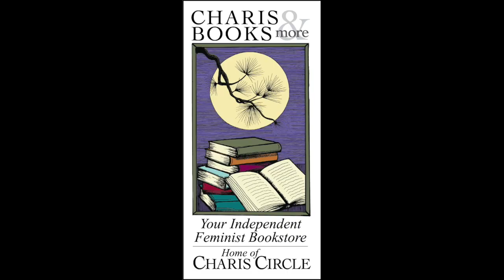MEN WHO HATE WOMEN: LAURA BATES IN CONVERSATION WITH NANCY JO SALES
Charis welcomes Laura Bates in conversation with Nancy Jo Sales for a celebration of Men Who Hate Women: From Incels to Pickup Artists: The Truth about Extreme Misogyny and How It Affects Us All. A groundbreaking book that pulls back the curtain on the terrorist movement no one is talking about. This event takes place on crowdcast, Charis' virtual event platform. Register here.

Women's rights activist Laura Bates has been the target of many misogynistic attacks online: from hate-fueled Twitter rants to vivid descriptions of her own rape and even death threats. At first, the vitriol seemed to be the work of a small handful of individual men... but over time, the volume and consistency of the attacks hinted at something bigger and more ominous. As Bates followed the thread of online misogyny farther into the corners of the internet, the spiral of hateful and toxic rhetoric deepened until she found an unseen, organized movement of thousands of anonymous men wishing violence (and worse) upon women--the terrorism no one is talking about. Men Who Hate Women examines the rise of secretive extremist communities who despise women as Bates traces the roots of misogyny across a complex spider web of groups extending from Men's Rights Activists to trolls and the incel movement.

Drawing parallels to other extremist movements around the world, including white nationalism, Bates shows what attracts men to the movement, how it grooms and radicalizes boys, how it operates, and what can be done to stop it. Most urgently of all, she follows the pathways this extreme ideology has taken from the darkest corners of the internet to emerge covertly in our mainstream media, our playgrounds, and our government. Going undercover on and offline, Bates provides the first comprehensive look at this under-the-radar phenomenon, including eye-opening interviews with former members of these communities, the academics studying this movement, and the men fighting back.

By turns fascinating and horrifying, Men Who Hate Women is a broad, unflinching account of the deep current of loathing toward women and anti-feminism that underpins our society and is a must-read for parents, educators, and anyone who believes in equality for women.

Laura Bates is the founder of the Everyday Sexism Project, a crowd-sourced collection of stories from women around the world about their experiences with gender inequality. Laura has received the 2015 British Empire Medal in the Queen’s Birthday Honours; the WMC Digital Media Award from the Women’s Media Center, the Georgina Henry prize; has been named in the BBC Woman’s Hour Power List 2014 Game Changers, and won Cosmopolitan’s Ultimate Woman of the Year Award. She was also named in CNN’s 10 Visionary Women List. Follow her efforts on Twitter @everydaysexism.  Her book Men Who Hate Women is just out in the US.

Nancy Jo Sales is the New York Times bestselling author of American Girls: Social Media and the Secret Lives of Teenagers and The Bling Ring: How a Gang of Fame-Obsessed Teens Ripped Off Hollywood and Shocked the World. Her work has appeared in Vanity Fair, New York, The Guardian, and many other publications. Known for her stories on teenagers, social media, and fame culture, she is the recipient of a 2010 Mirror Award, a 2011 Front Page Award, and a 2015 Silurian Award. Her forthcoming book Nothing Personal: My Secret Life in the Dating App Inferno is available for preorder now.